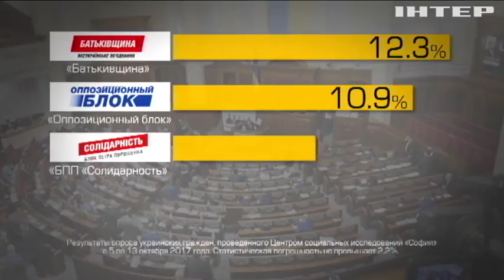Большинство украинцев поддерживают досрочные выборы - соцопрос